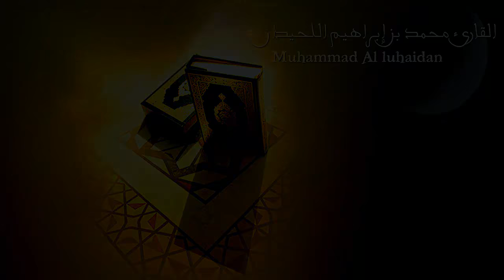(وإن جهنم لموعدهم أجمعين) | القارئ محمد اللحيدان رمضان 1436هـ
من الليلة السابعة عشرة  تراويح 1436 هـ